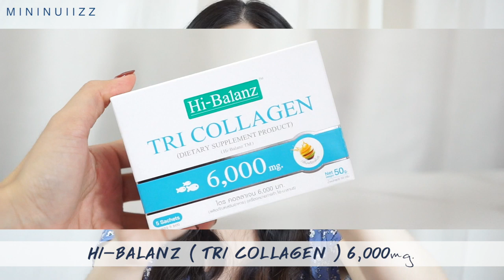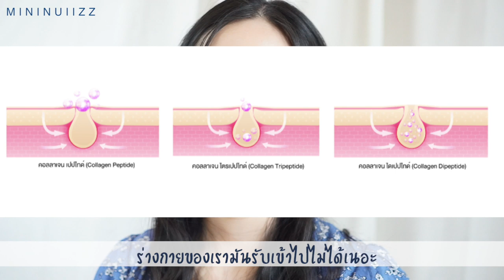รีวิว อาหารเสริมคอลลาเจน Hi-Balanz ช่วยเรื่องผิวได้จริงมั้ย? | mininuiizz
รีวิวคอลลาเจนที่ทานอยู่ตอนนี้นะคะ
คอลลาเจนทานแล้วได้ผลจริงมั้ย ดูคลิปนี้ค่า